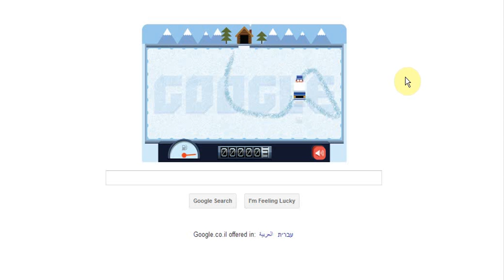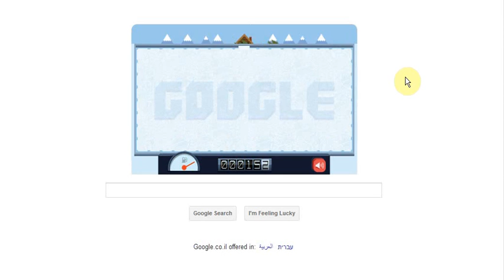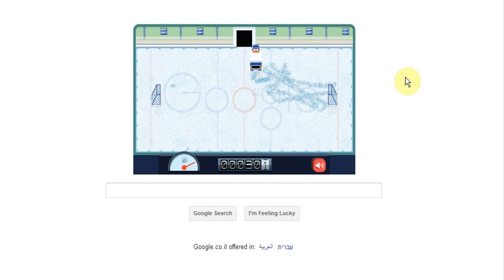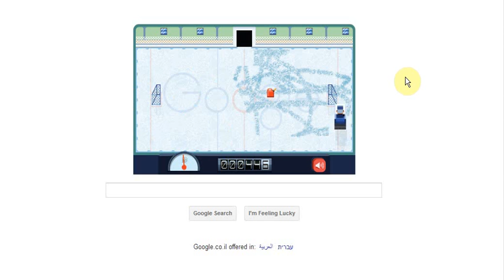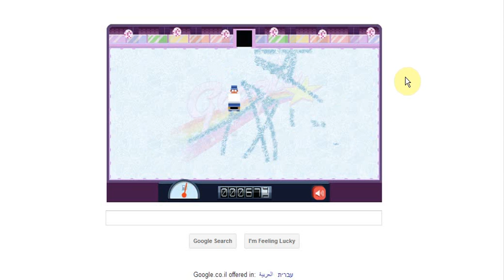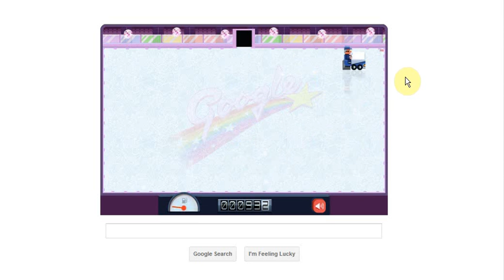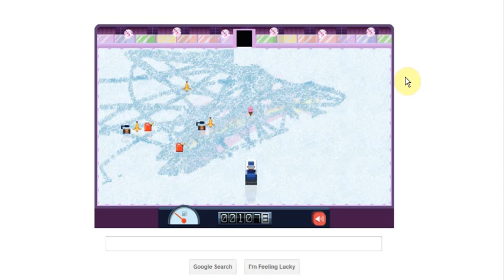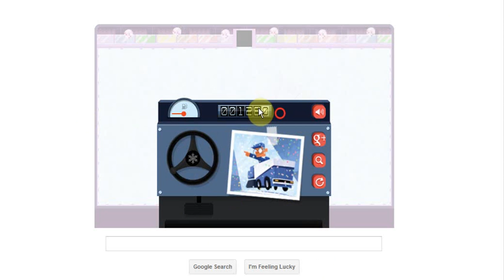doodle ice Frank Zamboni finished walkthrough final דודל מיישר קרח פרנק זמבוני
doodle for zamboni machine.
.In this movie I've got 1260 points and the game is finished till the final level.
This clip is a complete and total walkthrough of zambori game (walk through). And high score the highest score accomplished.

Google celebrates 112 to the birth of Frank Joseph Zamboni the inventor of the ice resurfacer! - and for this Google made this Doodle game where you need to clean the ice.

Frank Joseph Zamboni, Jr. (January 16, 1901 -- July 27, 1988) was an Italian-American inventor[1][2], whose most famous invention is the modern ice resurfacer, with his surname being registered as a trademark for these resurfacers.

דודל חדש של גוגל למיישר הקרח פרנק זמבוני.
בסרטון זה הושגו 1260 נקודות, וסויים המשחק לגמרי עד השלב האחרון.

גוגל חוגגים את יום הולדתו ה-112 של פרנק זמבורי ממציא מיישרת הקרח. לזכרו בנו גוגל משחק דודל בו אתם צריכים ליישר את הקרח הלא ישר.

פרנק ג'וסף זמבוני (16 לינואר, 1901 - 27 ליולי, 1988) היה ממציא איטלקי אמריקני, שההמצאה הגדולה ביותר שלו היתה מיישרת הקרח המודרנית, עם שם המשפחה שלו רשום על המיישרות קרח.